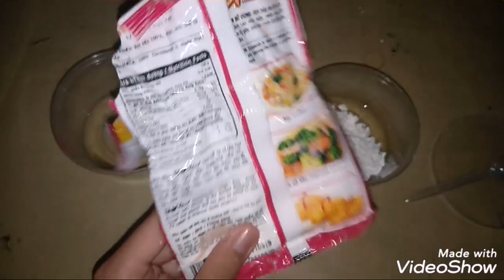Peppa slime - Thử làm slime với dầu ăn??? Và cái kết của sự phá hoại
Peppa love u